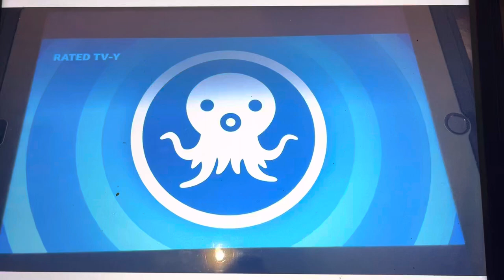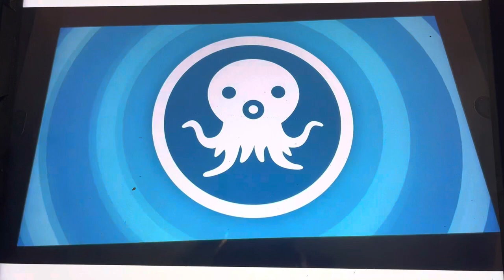Creature report rainbow parrotfish and Nile crocodile